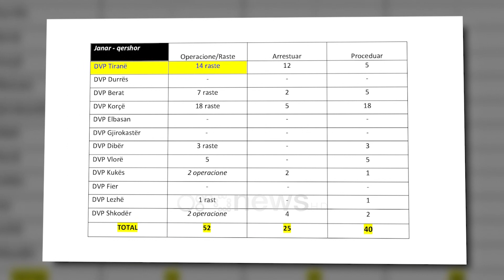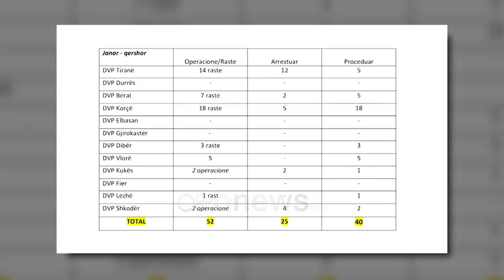Euro 2020, rikthehen bastet sportive?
Fillimi i Kampionatit Europian ka shtuar edhe përdoruesit e lotove sportive të cilat zhvillohen në informalitet të plotë pas ndalimit me ligj të këtij aktiviteti tashmë prej dy vitesh.

Pavarësisht kufizimit ligjor duket se persona të ndryshëm nëpërmjet website të ndryshme ose platform online ofrojnë mundësi për të vendosur një skedinë. Ky aktivitet është evidentuar nga policia edhe në disa raste kur lokale të ndryshme janë vendosur në shërbim të lotove sportive.

Në më shumë se 10 ditë, pas nisjes së Kampionatit Europian të Futbollit vetëm në Tiranë janë të arrestuar 7 persona të cilet pas informacioneve të policisë ushtronin lojara të fatit. Policia sekuestroi 3 aparate celularë të cilët 3 perosonat u kishin në përdorim për të vendosur skedia.

Nga fillimi i janarit dhe deri më tani vetëm në Tiranë janë zhvilluar 14 operacione nga ana e policisë në të cilët në ranga kanë përfunduar 12 persona dhe janë proceduar 5 të tjerë.

Pas kryeqytetit të arrestuar për këtë veper penale renditet qarku i Korçës me 5 të tilla edhe psë në një peridhë 6 mujorë janë zhvilluar 18 operacione për zbulimin dhe sekuestrimin e lojrave të fatit

Fieri, Gjirokastra, Elbasani dhe Durrësi sipas policisë në këtë periudhë nuk ka asnjë përson të arrestuar as të proceduar dhe as një operacion i ndërmarrë nga policia.

Në 12 drejtoritë e vendit që nga fillimi i janarit dhe dëri në qershor janë ndërmarrë 52 operacione me 25 persona të arrestuar dhe 40 të proceduar. Sipas ligjit organizimi i lojrave të fatit dënohet nga 2 deri në 5 vjet burg.